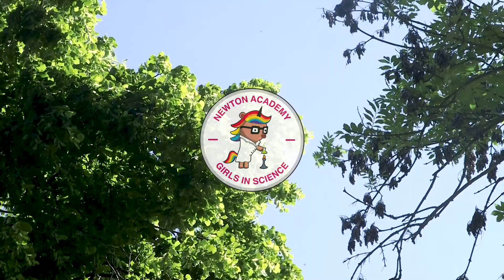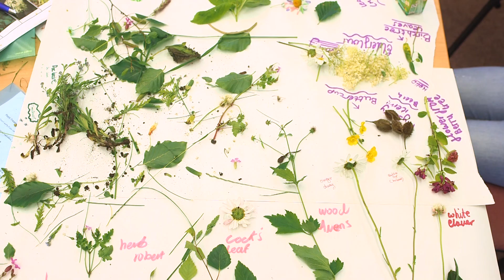Newton Academy Girls In Science PlantMania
Science school for girls